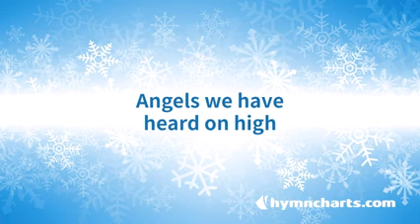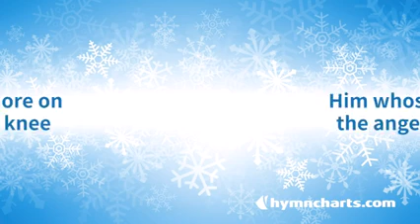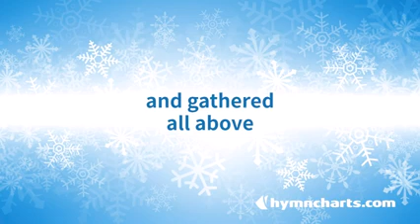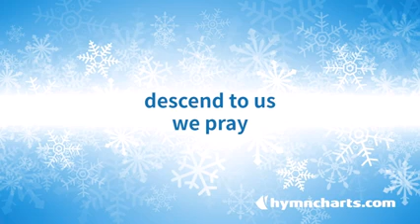enjoy this beautiful Christmas song as we're in Christmas festival month (don't forget to subscribe)